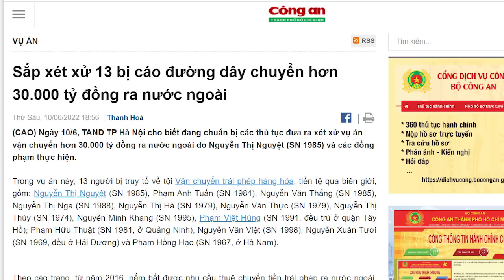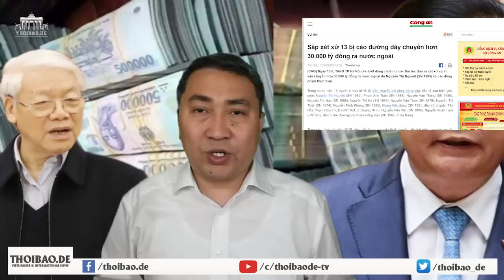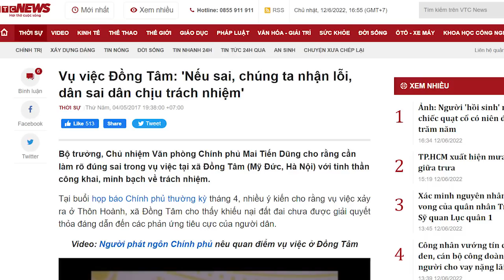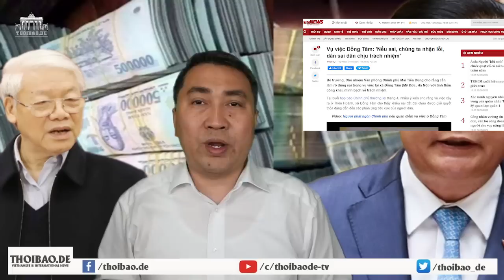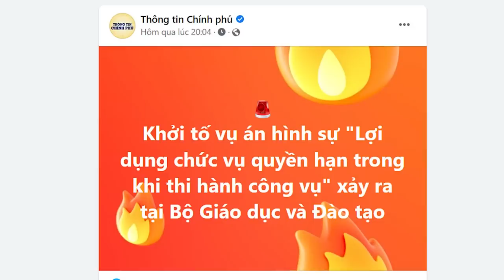“Container” tiền đang chui lỗ kim, đảng tung người hốt trọn? Ai được?